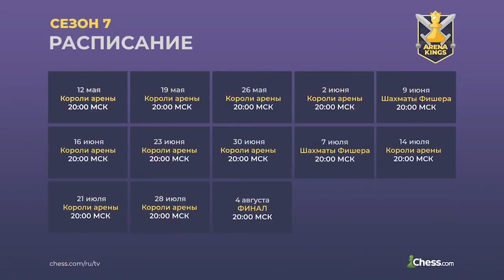Жигалко громит Накамуру | Жертва пешки за инициативу | Короли Арены. Сезон 7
12 мая состоялась первая "Арена Королей. Сезон 7". Одну из самых красивых партий турнира провели 🇧🇾Сергей Жигалко и 🇺🇸Хикару Накамура

🔥Примечательно, что в дальнейшем эти шахматисты играли друг против друга в 1/8 финала. Тогда победу одержал американский гроссмейстер

🗓Каждую среду в 20:00 на Chess.com проходят "Короли Арены. Сезон 7". Любой желающий может сыграть в одном турнире с лучшими шахматистами мира